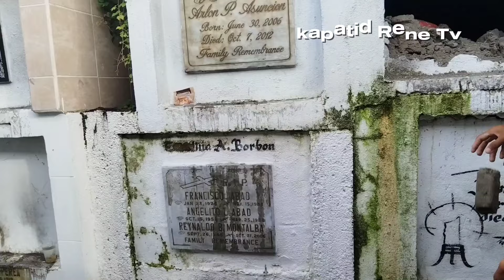Mga Kapatid: Nitso Unboxing Serye | Buo pa kaya ang buto sa loob ng Nitso?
we unboxed a tomb for today's video